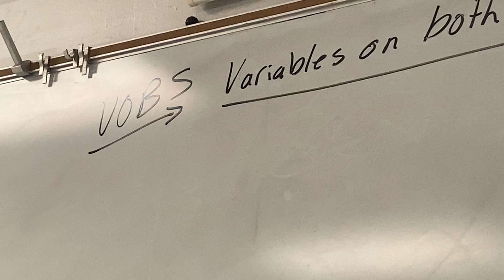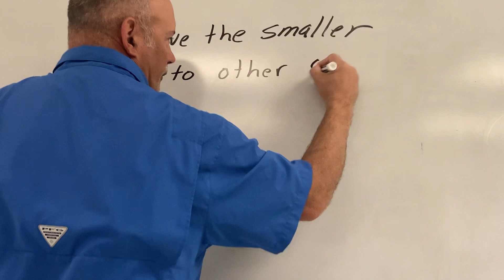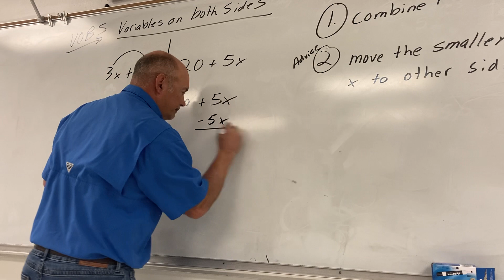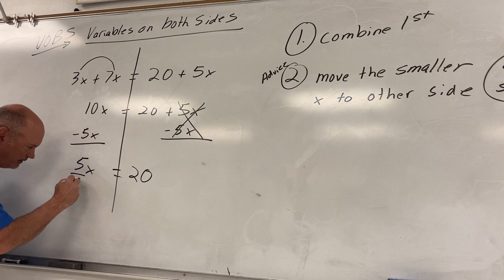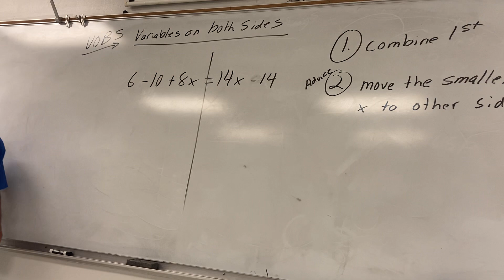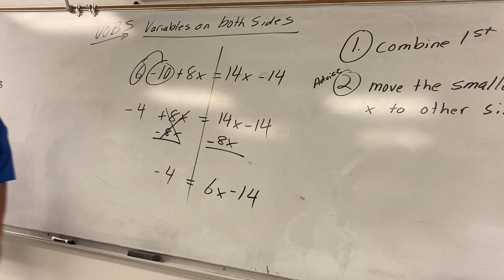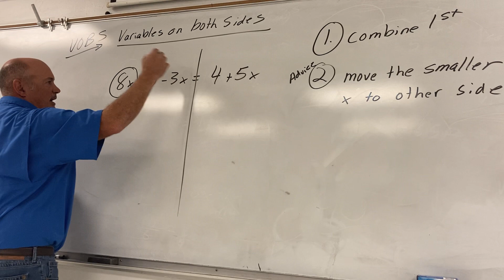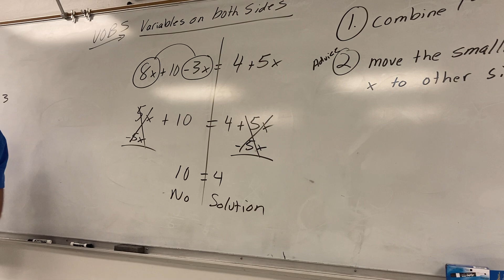Coach Murphree: VOBS (Variables On Both Sides)